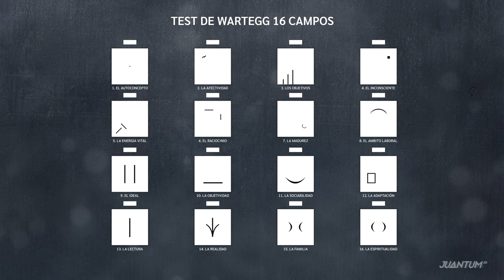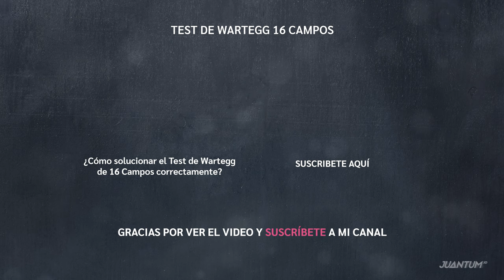Test de wartegg de 16 Campos, 10 ejemplos resueltos correctamente (2024) (4k)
En este vídeo te mostraré 10 ejemplos correctos relacionados al test de Wartegg de 16 Campos y como realizar de la mejor manera los 16 dibujos del test para que puedas pasar esta prueba y así poder conseguir un trabajo.